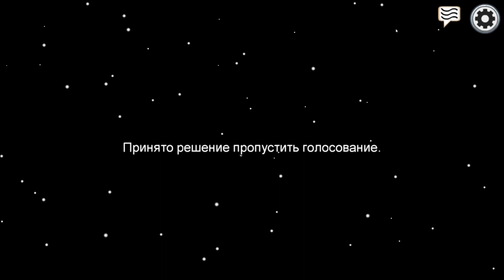КОГДА ТВОЙ ЛУЧШИЙ ДРУГ - ПРЕДАТЕЛЬ ( Among Us )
Никому нельзя доверять )
Хорошего дня и настроения вам !
Предаем людей в игре - Among Us
На канале вас ждет еще много интересных игр ! Таких как :
The Great Perhaps , Valiant Hearts, TABS , Grounded , Carrion , Machinarium , Destroy All Humans! Super WorldBox , Iron Harvest, Симуляторы , Мобильные игры , новинки игр , бесплатные игры , игры на телефон , прохождения на русском и т д.
 Новые видео каждый день. Присоединяйся ! Мы ждем тебя =)